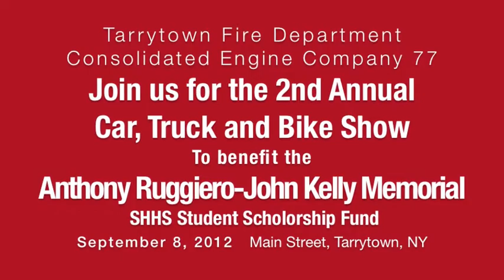Tarrytown Fire Department Consolidated Engine 77 2012 Car, Truck & Bike Show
For information about the Tarrytown Fire Department Consolidated Engine 77
Anthony Ruggerio- John Kelly Car Show

The Anthony Ruggiero & John Kelly Memorial Car Show

On September 6, 2010 the village of Tarrytown lost two great men and volunteer firefighters from their community. Anthony Ruggiero and John Kelly were lost in a tragic accident in a manhole behind Consolidated Engine No.77. Both men were active members of their community and great assets due to their great volunteer and work efforts.

On Saturday, September 8, 2012 Consolidated Engine No.77 is hosting the 2nd Annual Anthony Ruggiero and John Kelly Memorial Car, Truck and Bike Show in an effort to raise money for a scholarship (based on community service along with G.P.A.) in John and Anthony's names. 100% of all proceeds will be donated to the cause.

The community service based scholarship would best honor our friend and brother volunteers.

The event will be from 9am to 4pm on Main Street between Broadway and Windle Park (rain date is Saturday, September 15, 2011). There will be trophies, vendors, food, drinks, music, raffles and a 50/50! We are accepting vendor applications until September 5th. The first 100 vehicles to register will receive a goody bag and a dash plaque. The gates will open for registrations at 9am. Judging will begin at 12:30pm and trophies and 50/50 starting at 3pm. We have 33 trophies in 21 categories. The price to register a vehicle is: cars and trucks $20, motorcycles $15. All make and years are welcome.

For anyone who would like to make a donation through Paypal please visit our "Donations" page on this site.
You can also feel free to make a donation by check to "Consolidated Engine."
All checks should be sent to:
Consolidated Engine 77

The Officers and Members of Consolidated Engine No.77
Home About Us Photo Gallery Donations Links Contact & Directions Registration Vendors

Consolidated Engine 77
177 Sheldon Avenue, Tarrytown, NY